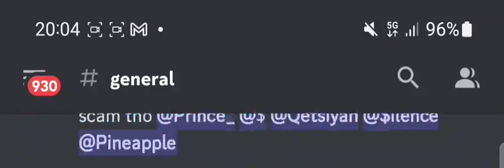pov: you mentioned you're a girl on discord